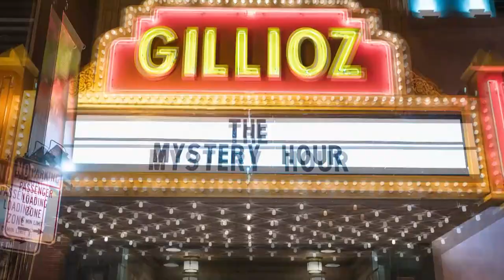S9 Ep15 | Corin Nemec and Abbey Waterworth